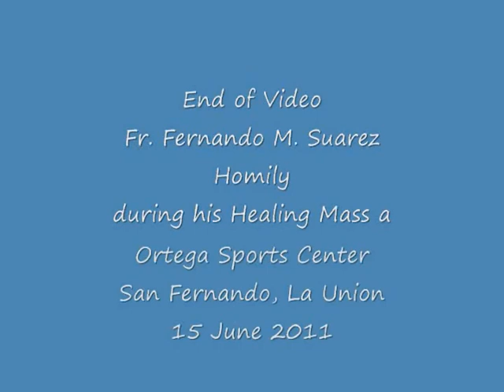2011 Jun 15 Ortega Sports Center San Fernando La Union.wmv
Fr. Fernando M. Suarez
HOMILY
Ortega Sports Center
San Fernando, La Union
15 June 2011